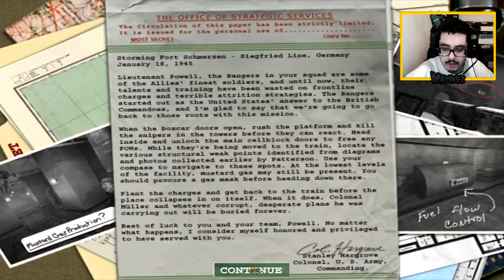Medal of Honor Allied Assault | EP.14 | Return to Fort Schmerzen (EM PORTUGUÊS)